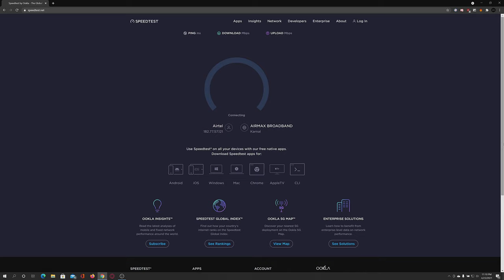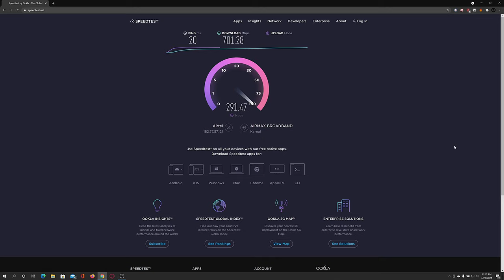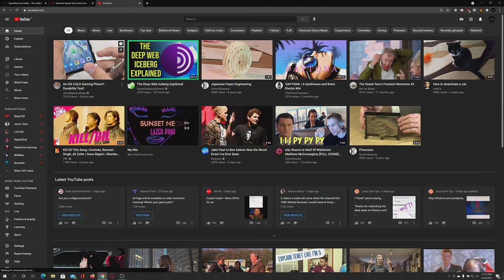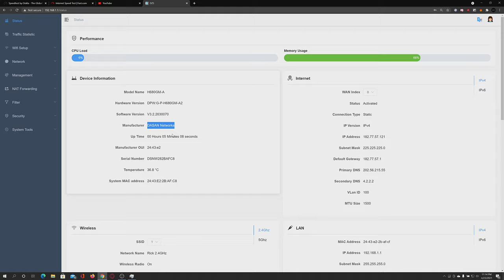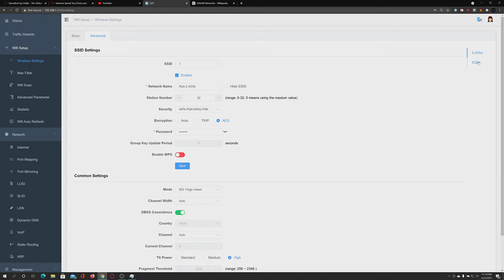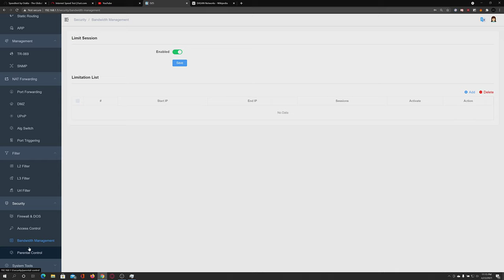New Router by Airtel Xstream Fiber | 4x4 Wi-Fi Router (H680GM-A)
Few highlights of this ONT+Wifi Router are (H680GM-A) :
6 External antennae (4 of 5ghz + 2 of 2.4ghz antenna)
With 4 gigabit ethernet ports
1 USB 3.0 port
2 Telephone Rj11 ports.
4X4 5ghz MIMO + 3X3 2.4ghz MIMO

Specifications – H680GM-A2 GPON Gigabit ONT with VoIP & Wi-Fi Service V2.0
128MB Flash Memory
256MB SDRAM
GPON Interface Capacity: Up 1.25Gbps / Down 2.5GbpsGPON ONT
ITU-T G.984.2 compliant
Forward Error Correction (FEC)
Multiple T-CO N Ts/GEM ports per device
Flexible mapping between GEM port and T-CONT
Priority queues and scheduling on Upstream
Activation with automatic discovered Serial Number and password
Dying GaspL2/L3/L4 Switch
IEEE802.1D and IEEE802.1Q
Address leaning with auto aging
VLAN Filter
L2/L3 Filter
BPDU Filter
Static routing
DHCP server /client
DNS proxy- Auto/Manual
NAT/NAPT/Port forwarding(Forwarding engine up to 16K)
MCL, DDNS, UPnP Port mapping, ALG
NTP
PPPoE client- Automatically initiating the session- Automatically keep alive Multicast
IGMP snooping
IGMP proxyQuality of Service
HW-based internal IEEE 802.1p (CoS)
Strict Priority (SP)
802.1Q (VLAN tag) QoS mapping, To S/CoS
8 queues per portManagement
ITU_T 984.2 compliant OMCI interface
IEEE802.3x flow control
LED indications for maintenance
Web-based management
ONT service provisioning (on the OLT-side)VLAN
VLAN port filtering
Destination address port filteringWireless LAN
IEEE802.11a/b/g/n/ac compliant
Multiple SSIDs
Up to 32 devices can accessed simultaneously
64/128bit wireless encryption protocol (WEP)
Bandwidth: 2.4GHz, 5GHz
3T3R WiFi (2.4G band), 4T4R WiFi (5G band)
2G 3×3 MIMO, 5G 4×4 MIMO, MU_MIMO(wave 2)
Max. data rate: 11Mbps in 802.11 b, 54Mbps in 802.11 a/g , 600Mbps in 802.11 n, 1700Mbps in 802.11ac
Supports 20 MHz, 40 MHz and 80MHz(11ac) channels
Security: W E P, W PA-PSK (TKIP) & WPA2-PSK (AES)
Wi-Fi Protected Setup (WPS)VoIP Features
SIP (RFC3261/3262/3264)
5-REN per POTS
RTP, RTCP (RFC3550/3551)
Multiple codecs: G.711, G.723.1, G729
T. 38 FAX mode
Echo cancellation

Airtel XStream Rs 3999 broadband plan will now come with a 4X4 router that will give users WiFi coverage with 1Gbps coverage in small homes and offices. The plan listed as the VIP subscription has unlimited internet, with up to 1Gbps speed. It also comes with a complimentary Airtel Xstream Box that offers 550 TV channels and OTT content from the Airtel Xstream app library that includes over 10,000 movies and shows aggregated across 7 OTT apps and 5 studios.

What is 2x2 MU-MIMO, 3x3 MU-MIMO, and 4x4 MU-MIMO?
These numbers— 2x2, 3x3, or 4x4— refer to the variations in a MU-MIMO router, or rather, the number of bandwidth streams— two, three, or four— that the router has.
While routers can have a varied number of streams, most phones, laptops, game consoles, and other common devices are usually only 1x1 or 2x2, meaning they support only one or two streams.

Do I need MU-MIMO technology?
MU-MIMO compatibility is the difference between your devices having to queue up for bandwidth or being able to send and receive information at the same time at equal speeds. For example, if you have a 2x2 phone, a 2x2 laptop, and a 4×4 router, but they don’t all support MU-MIMO, the router would only be able to communicate with the one device at a time, using just two of its four available streams.

So, do you need MU-MIMO technology?
If you WFH, love to upgrade to anything “smart,” live with a hardcore gamer or binge-watcher, or have noticed your home WiFi connection slowing down as the number of devices in your home goes up, the answer is yes. Your network (and household) will thank you.

New Router by Airtel Xstream Fiber | 4x4 Wi-Fi Router